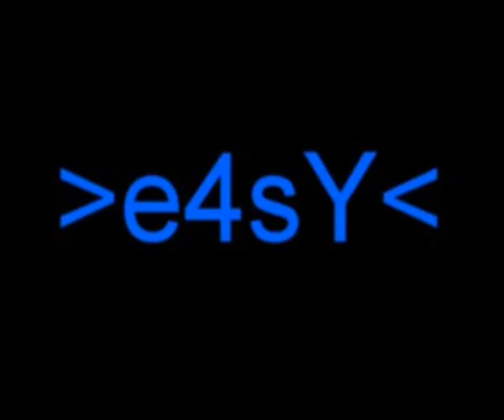e4sY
Carom 3D